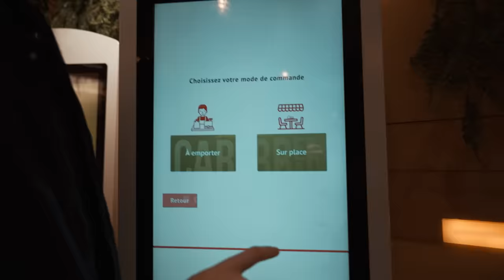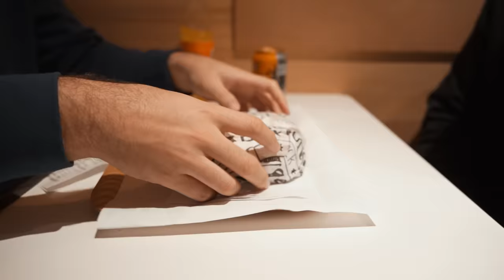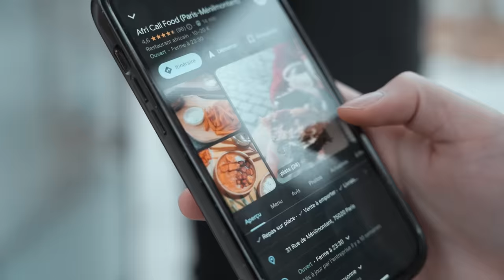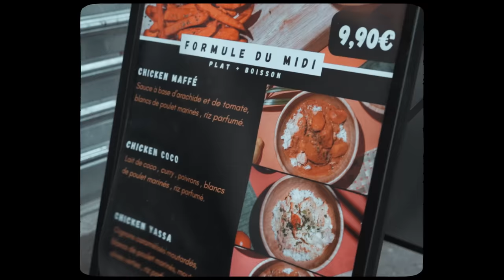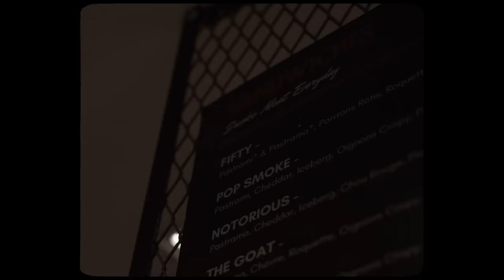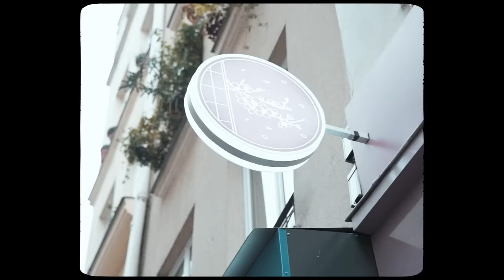On DÉMONTE de la Street Food Populaire (et polémique)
L'épisode 2 avec le roi Joël, toujours aussi lourd de faire ces découvertes

Début de vidéo : 00:00 - 01:11
Premier Restaurant : 01:11 - 04:41
Deuxième Restaurant : 04:41 - 09:47
Troisième Restaurant : 09:47 - 13:44
Quatrième Restaurant : 13:44 - 18:26